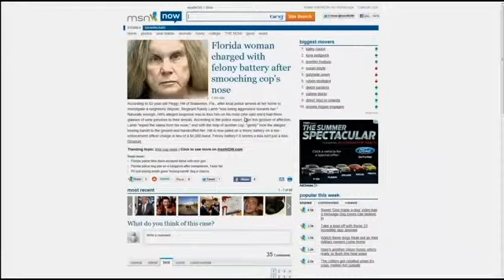Woman Kisses Officer and Charged With Battery